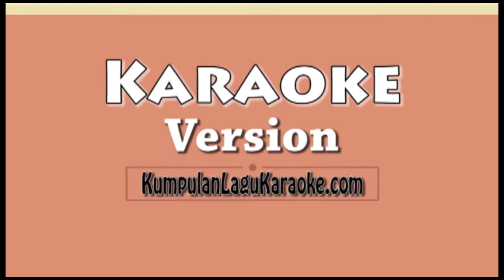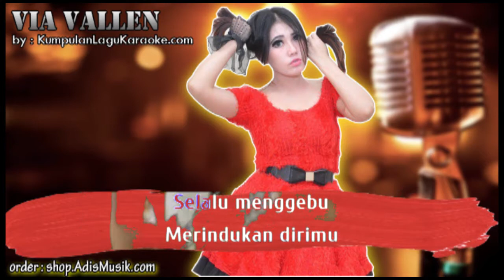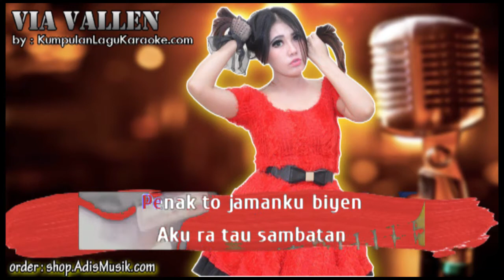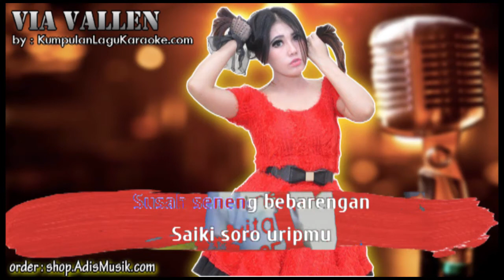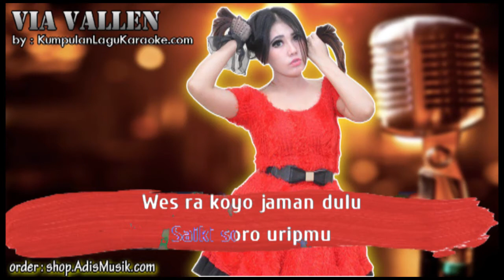PACARMU SANJIPAK - VIA VALLENT Karaoke